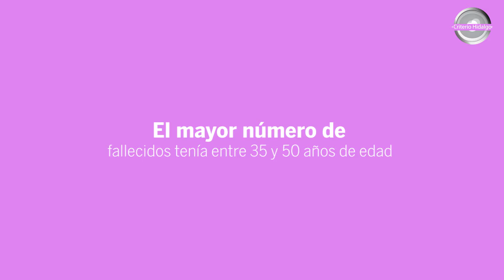Suman 736 defunciones en Tulancingo este año